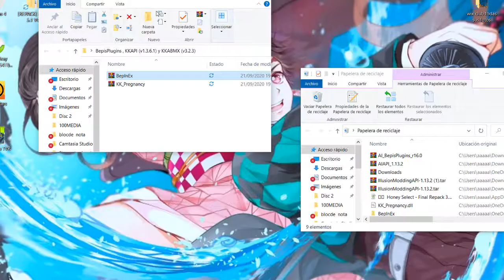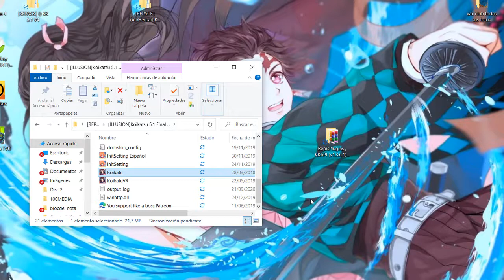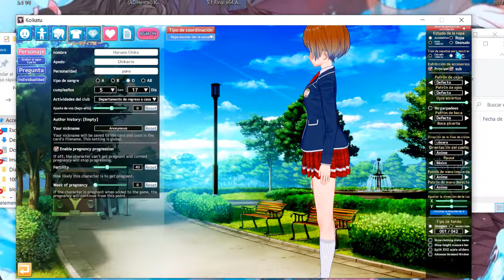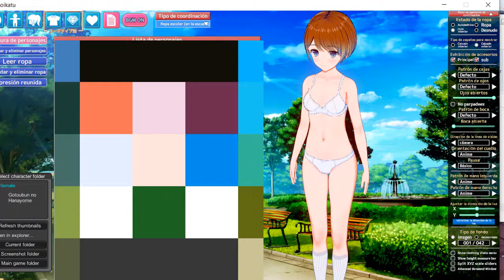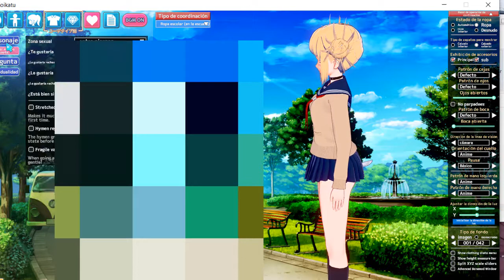Koikatu Mod de embarazo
podras dejar a la chica embarazada

  Koikatu Mod de embarazo 📌 LINK EN COMENTARIO FIJADO 📌